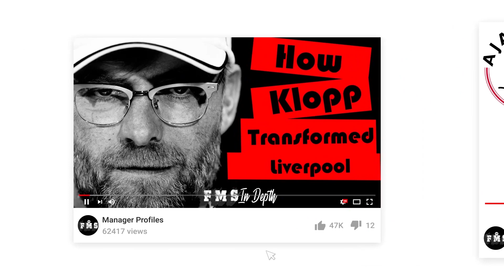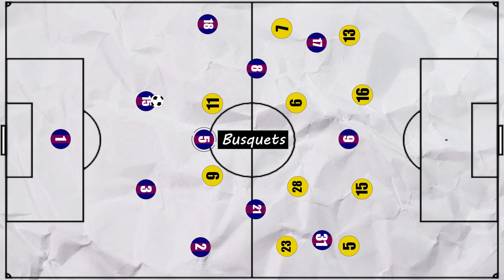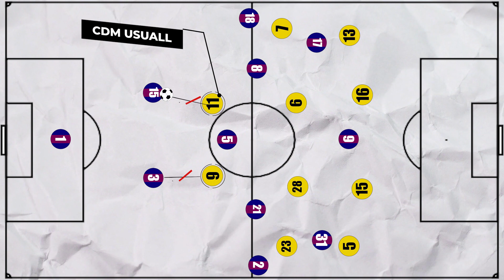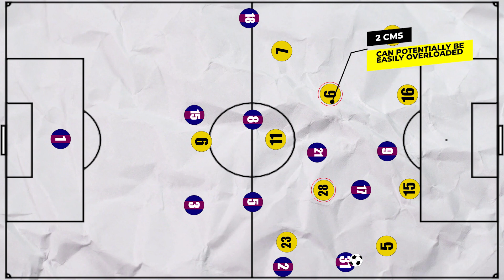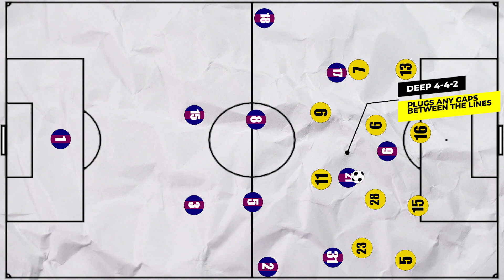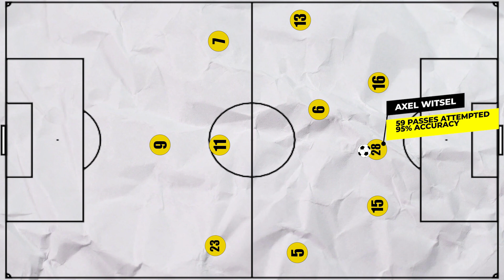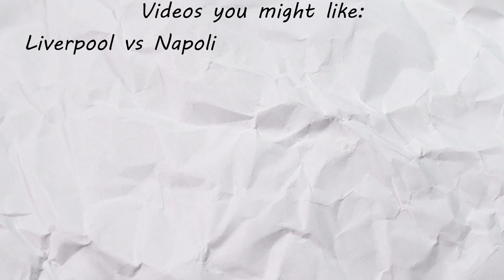Tactical Analysis: Dortmund 0-0 Barcelona | Favre vs Valverde | Champions League Borrusia vs Barca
Borussia Dortmund and Barcelona played out a tactically interesting 0-0 draw that featured big saves from Ter Stegen and misses from Reus. But what tactics were used? Let's take a look.